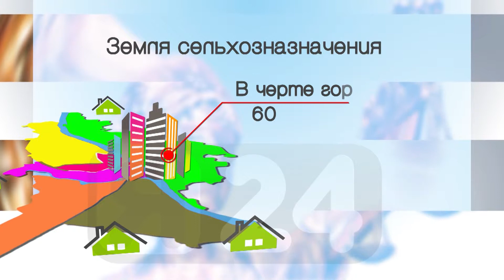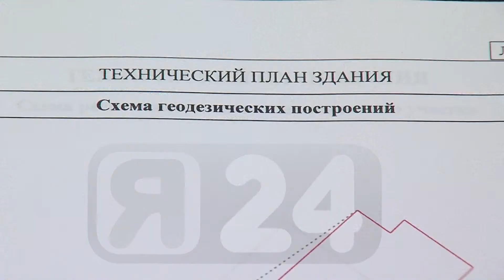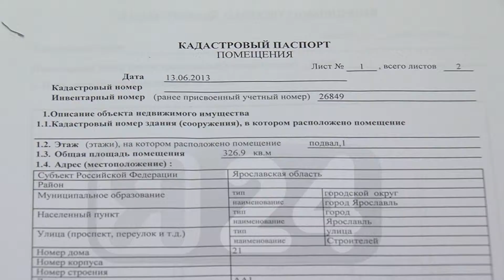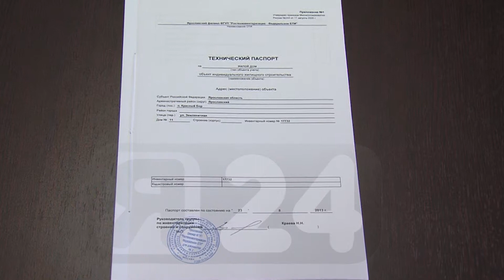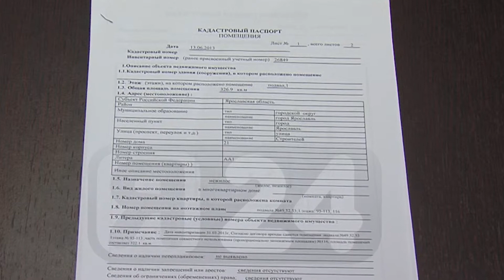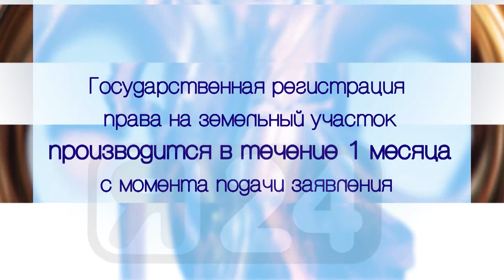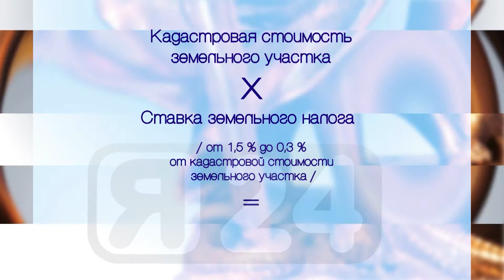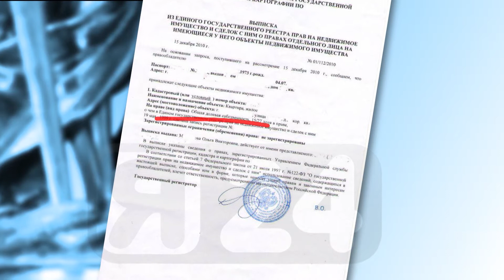Юридический ликбез №19 [16.12.13]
Программа о том, как решать свои проблемы, оставаясь в рамках закона! Тема: Земельные участки! Ведущая: Ева Геворгян! Макияж: Анна Морева. Прическа: Алина Бажанова.